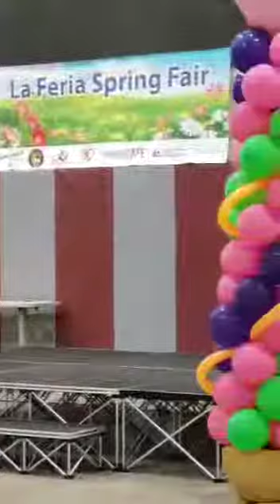La Feria Spring Fair 2019 Valley Healing Hands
Fall is a common complication that happened when other Health issue are not taken care well..
Valley Healing Hands can ensure we go back to our optimum functioning after Fall and debilitating effect of stroke and other immobility problem.